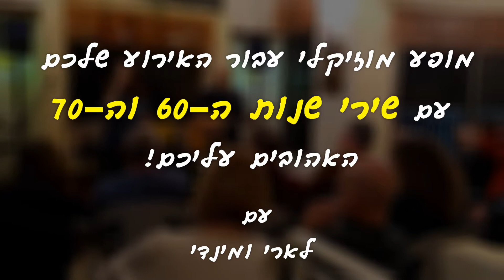מופע של שירי שנות ה-60 וה-70 עבור האירוע שלכם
יש לכם אירוע מתוכנן ומחפשים איך לשמח את האורחים? אנחנו לארי ומינדי ואולי סגנון המוזיקה שלנו - שירי שנות השישים והשבעים - יתאים לכם. מופיעים ביחד משנת 2006, יש לנו כיום יותר מ-900 שירים ברפרטואר,  מהם תוכלו לבחור - והבטחה להנאה צרופה

במופע אנו משלבים סיפורי רקע מקסימים, על השירים ועל התקופה. שירים של סיימון וגרפונקל, ביטלס, קרפנטרז, קאט סטיבנס, האיגלס, ניל סדקה ועוד רבים

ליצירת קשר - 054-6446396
לארי ומינדי